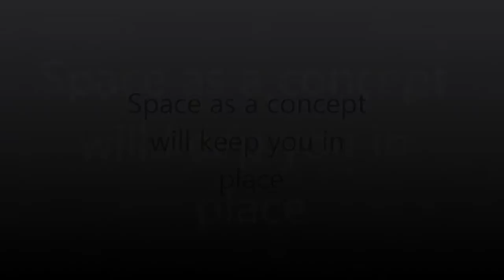Modern Gods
Metaphysical bullshit will radiate
Electromagnetics are the rage of the day
Time is elastic that snaps in your face
Space as a concept will keep you inplace

A mash-up of my words, my Mirror-Tesselation photography and my Radiophonics workshop based audio mix.